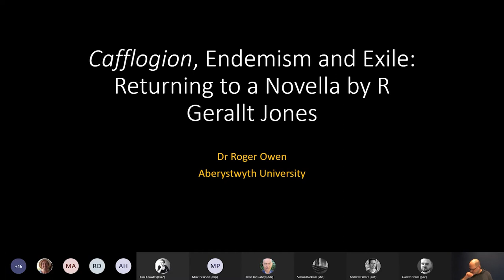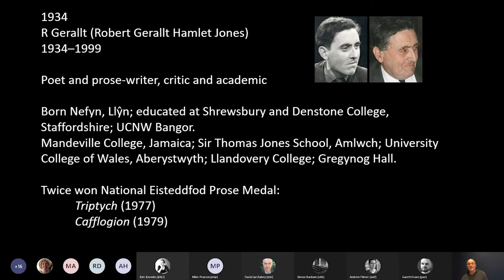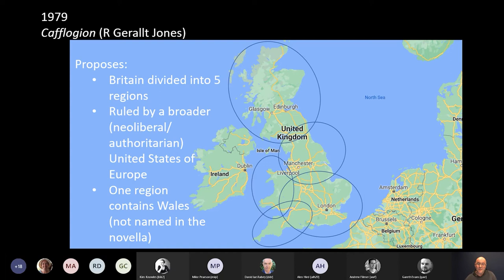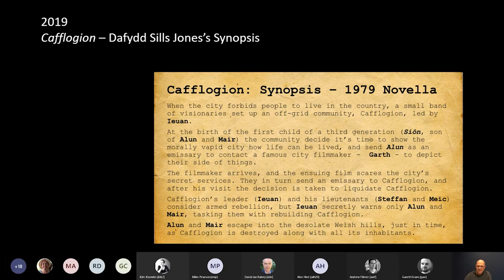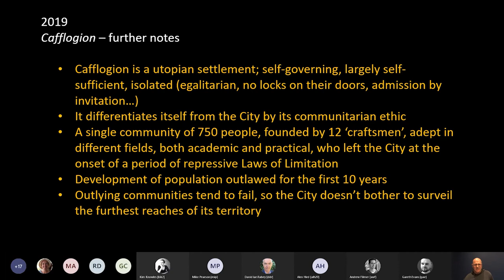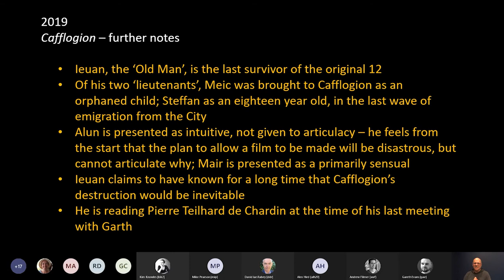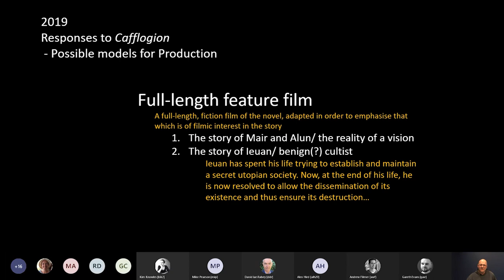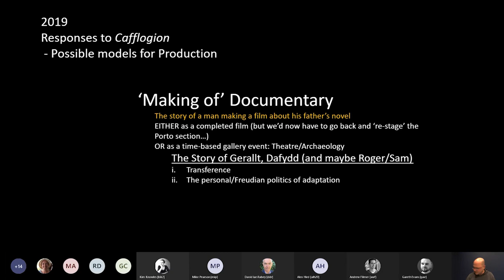Dr Roger Owen ‘CAFFLOGION, ENDEMIGRWYDD AC ALLTUDIAETH: DYCHWELYD AT NOFEL BY R. GERALLT JONES’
Fe fydd y seminar hwn yn ystyried datblygiad/dirywiad prosiect ymchwil yn seiliedig ar Cafflogion gan yr awdur Cymraeg R. Gerallt Jones. Mae Cafflogion yn nofelig wyddonias ddystopaidd a fu’n fuddugol yng nghystadleuaeth y Fedal Ryddiaith yn Eisteddfod Genedlaethol 1979, ond na dderbyniodd lawer o sylw beirniadol na phoblogaidd ers hynny. Gosodir y nofelig ym mlynyddoedd olaf yr 21ain ganrif; ac mae’n adrodd hanes ‘darganfod’ cymuned bellennig yn anialdir gogledd Cymru gan wneuthurwr ffilm o ryw Ddinas anhysbys, y mae ei edmygedd o’r bobl a ddaw o hyd iddynt yno yn arwain maes o law at ddinistr llwyr y gymuned.

Cychwynnodd y prosiect i drafod Cafflogion o gyfres o drafodaethau â’n cyn-gydweithiwr adrannol Dafydd Sills-Jones, sef mab R. Gerallt Jones, a’r bwriad cyntaf oedd i addasu’r nofelig yn ffilm. Wrth lunio’r driniaeth ar gyfer y ffilm, ffeiriwyd yr elfennau awdurdodaidd Orwellaidd am stori a fwriai bod trigolion Cafflogion dan fygythiad sborau amgylchedd marwol a beryglai eu bywydau hwy a chyflenwad bwyd y Ddinas hithau.  Tybiwyd y byddai saethiadau agoriadol y ffilm yn dangos gweithwyr amaethyddol Cafflogion yn araf wisgo siwtiau, masgiau a menig gwarchodol cyn mynd allan i weithio yn y caeau.

Dyna oedd y cynllun yn 2019…

Fe fydd y cyflwyniad presennol yn adfyfyrio ar y modd y goresgynnwyd y driniaeth arfaethedig o’r nofelig gan ddigwyddiadau go iawn 2020; ac yn pwysleisio oblygiadau ehangach y syniad bod cynllun naratif eginol wedi’i danseilio gan rym digymrodedd realiti. Fe fydd hefyd yn trafod nifer o themâu cysylltiedig gan gynnwys treftadaeth a dyletswydd, dicllonedd natur, endemigrwydd ac alltudiaeth.

Mae Dr Roger Owen yn Ddarlithydd mewn Theatr ac Ymarfer Theatr yn Adran Astudiaethau Theatr Ffilm a Theledu Prifysgol Aberystwyth. Ei brif faes ymchwil yw theatr a pherfformio yn yr iaith Gymraeg; ac mae ei waith diweddar yn cynnwys astudiaeth o ddramâu a gwaith teledu Gwenlyn Parry, trafodaeth ar gyfieithu dramâu Shakespeare i’r Gymraeg, ac archwiliad o rai o weddillion y diwydiant llaeth yng ngorllewin Cymru.

This seminar reflects on the progress of a research project based on Cafflogion by the prolific Welsh writer R. Gerallt Jones. Cafflogion is a dystopian science fiction novella which won for its author the 1979 National Eisteddfod literary medal, but which has received relatively little critical or popular attention since then. Set in the later 21st century, it concerns the ‘discovery’ of an off-grid community in a north Walian wilderness by a film-maker from an unnamed City, whose misplaced admiration for the people whom he finds there leads to the community’s destruction.

The project to explore Cafflogion originated from discussions with former departmental colleague Dafydd Sills-Jones, R. Gerallt Jones’s son. It was first proposed as a feature film, the treatment for which shifted the dystopian elements of the narrative away from the Orwellian authoritarianism of the original and proposed instead a lethally hostile natural environment which endangered Cafflogion’s workers and threatened the City’s food supply. The opening images of the film were to show agricultural workers in Cafflogion laboriously donning protective suits, masks and gloves in order to work the fields...

This was in 2019.

The presentation will reflect on the way in which the project’s speculative treatment was overtaken by events in 2020; and on the implications of a narrative proposal disassembled by (viral) reality. It will also touch upon the attendant themes of paternal legacy, hostile nature, endemism and exile.

Dr Roger Owen is a Lecturer in Theatre and Theatre practice at the Department of Theatre Film and Television Studies at Aberystwyth University. His primary research interest is in Welsh-language theatre and performance; and recent work includes a study of the stage and television playwright Gwenlyn Parry, discussion of the politics and practice of translating Shakespeare’s work into Welsh, and an examination of the detritus of the dairy industry in west Wales.